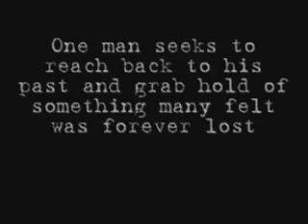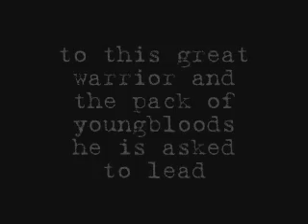Return of Starbury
Video dedicated to the return of the real Stephon Marbury for the upcoming 06-07 NBA season